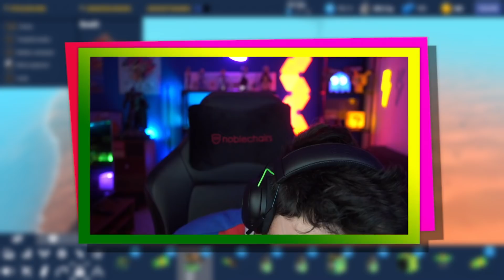ich HABE das 10.000.000 EURO ZEPPELIN in Trailmakers GEBAUT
ich baue ein zeppelin in trailmakers